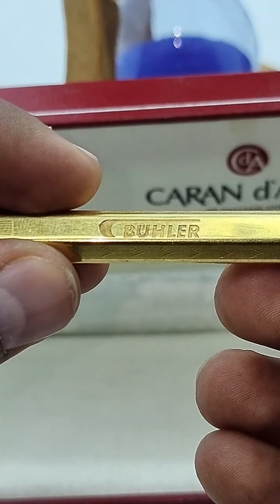Caran d'Ache gold plated pen unboxing- من بنود مزادنا قلم كاران داش مطلى بالذهب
من بنود مزاد الااونا المميزة التى بيعت لاحد العملاء فى مزادنا الماضى
قلم كاران داش مطلى بالذهب
Caran d'Ache gold plated pen
نفتخر بأن مزاد الااونا
اول مزاد عربي عن طريق البث المباشر لايف علي الفيس بوك
بيجمع المزاد مجموعه مميزه من الأنتيك🏺الاحجار الكريمة والماسات💎واشهر المركات العالميه للساعات⌚️ والولاعات والاقلام🖋 والفضيات والمجوهرات💍واقوي الاعقاد والسبح📿 وكل قديم ونادر
كل البنود بجنيه والبيع لأعلي سعر وبدون رجوع
خلال دقيقتين فقط
تابعو مزادنا على الفيس بوك بالرابط التالى